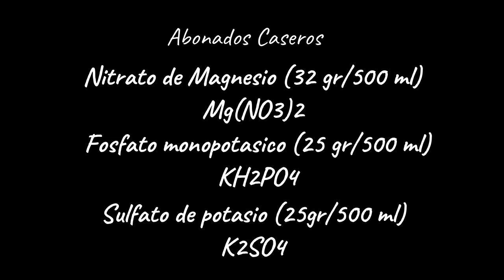Cómo Abonar los Acuarios Plantados #3: Cómo preparar el ABONO SEMANAL para cada ACUARIO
Hola amig@s¡¡¡ En el día de hoy os dejo un vídeo sobre mi opinión al preparar el abono casero o comercial para el abonado del acuario. No es algo fácil, puesto que implica trabajo, y conocer vuestros acuarios. Como veréis, cada acuario evoluciona o tiene unos requerimientos diferentes.

Por cierto, quería pedir perdón porque he detectado un error en el vídeo:
En la pantalla final donde indico las proporciones de las soluciones caseras.
El fosfato mono-potásico va preparado 5gr/500ml (y no 25gr/500ml), perdón por el lapsus